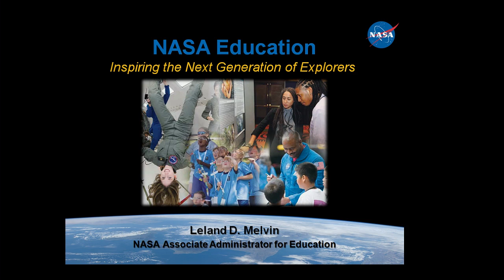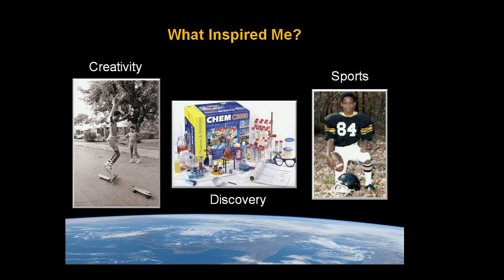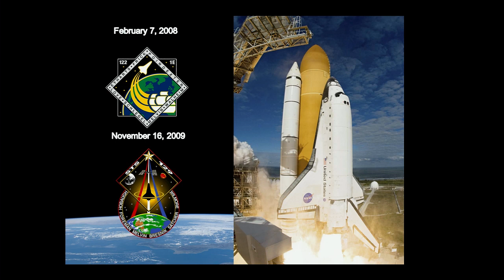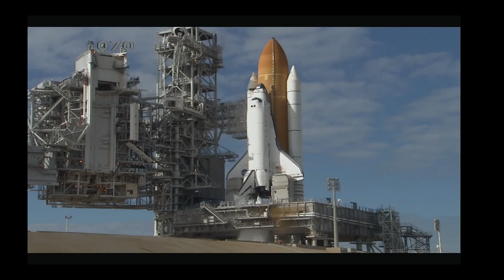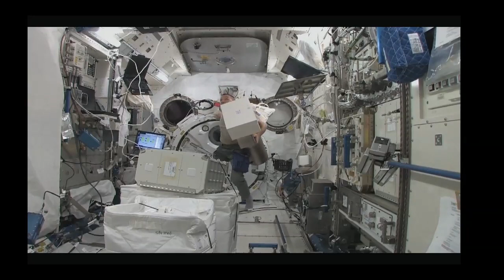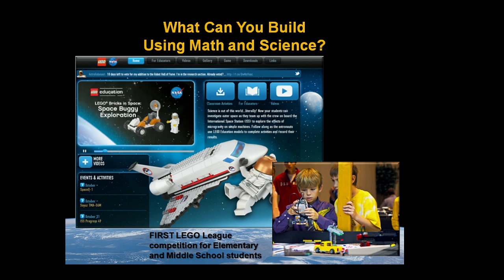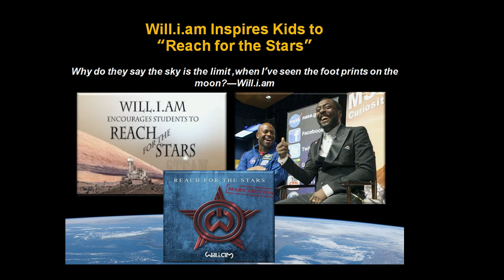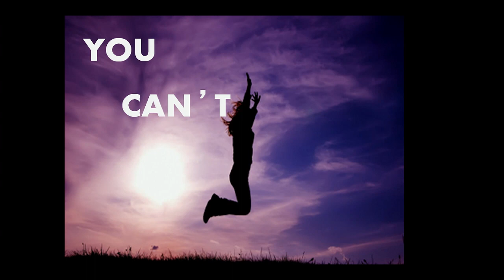Suni's Days for Students at 'Air and Space'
Aboard the International Space Station, departing Expedition 33 Commander Suni Williams of NASA and Flight Engineer Kevin Ford of NASA field questions from students gathered at the Smithsonian National Air and Space Museum during an in-flight educational event Nov. 15. Deputy Secretary of Education Tony Miller and NASA Associate Administrator for Education Leland Melvin were among the dignitaries in attendance for the event.